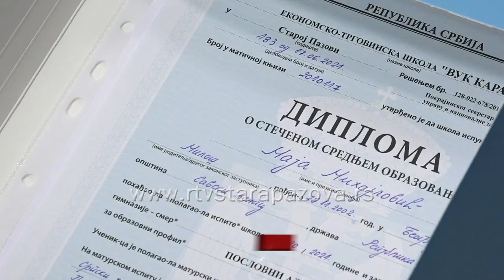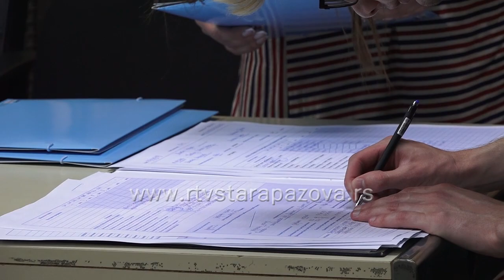Maja Mihajlovic djak generacije u ETS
Krajem školske godine već tradicionalno se za maturante organizuje podela diplome a ovo je prilika i da se proglašavaju đaci generacije.  Mala svečanost je danas održana u skupštinskoj sali za maturante Ekonomsko – trgovinske škole Vuk Karadžić, koji večeras oblače svečane toalete za matursko veče.